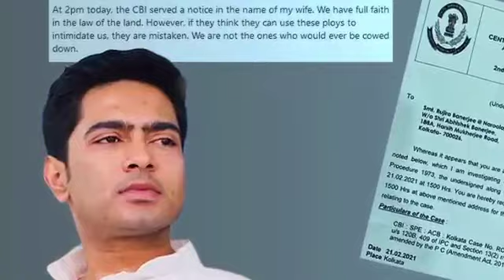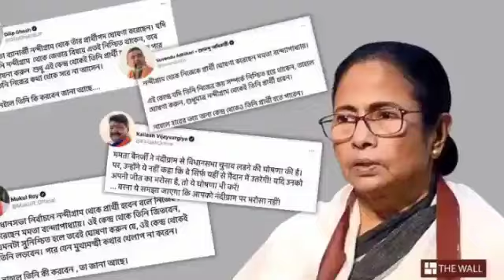আজ ফের দ্বিতীয় নোটিশ সিবিআইয়ের। West Bengal Assembly election opinion poll 2021। NH TALK বাংলা।।